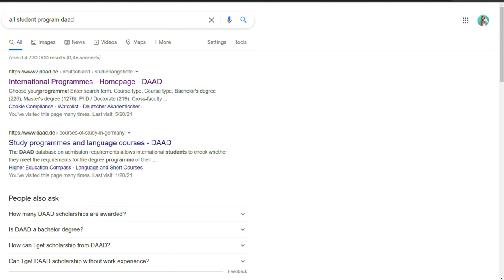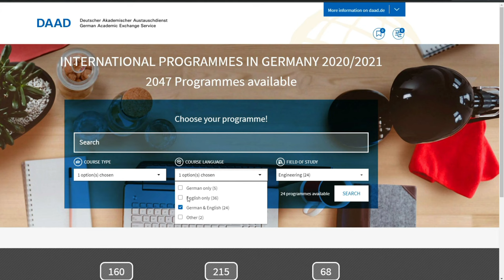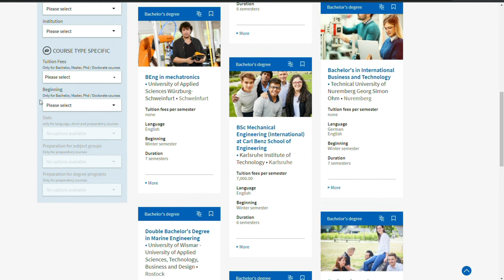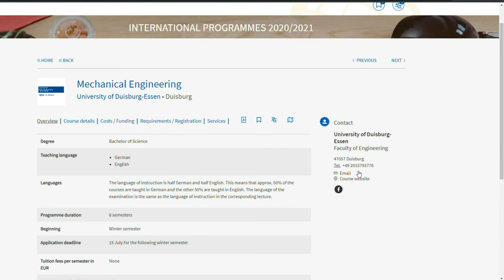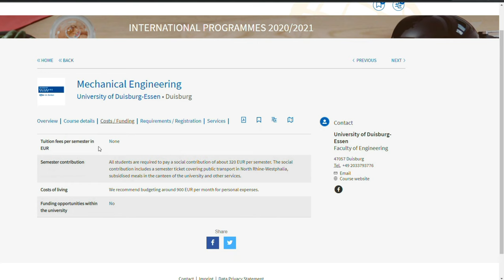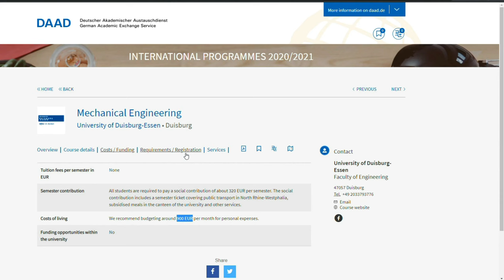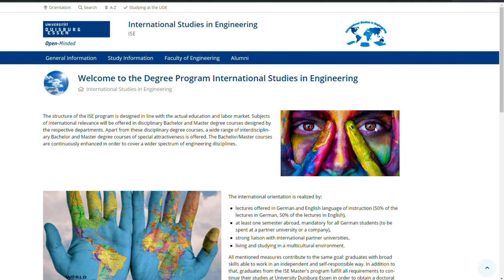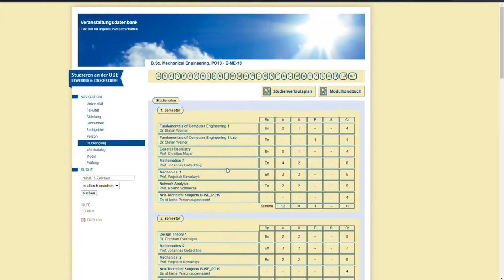شرح استخدام موقع الداد بسهوله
فى الفيديو دا هنتكلم عن طريقه استخدام موقع الداد بسهوله وازاى تختار الجامعه المناسبه ليك ؟

لو عندك اساله تخص الدراسه فى المانيا بص على اللينكات دى . بالتوفيق للجميع

كود الخصم الخاص بفتح الحساب البنكي المغلق فى المانيا
MOELBASUONY

ولو عاوز تعرف اكتر عن بدائل الحساب البنكي المغلق والمنح الدراسيه والضامن المالي فى المانيا شوف الفيديو دا

ومتنسوش تتابعوني على باقى مواقع التواصل الاجتماعى